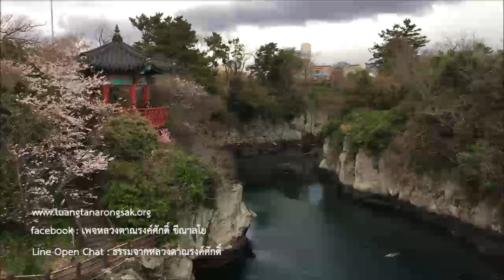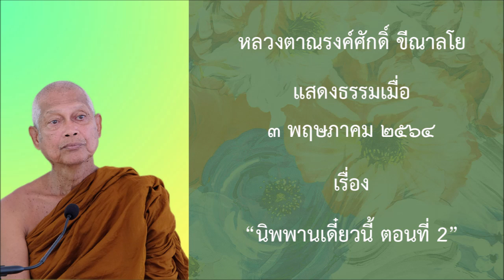210503A -2 นิพพานเดี๋ยวนี้ ตอนที่ 2